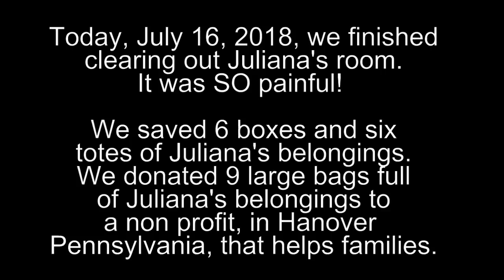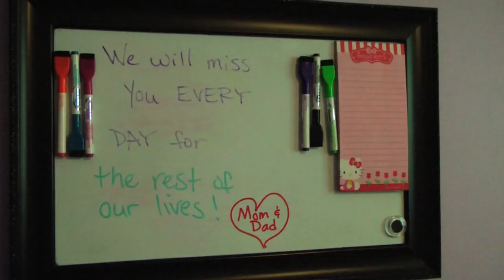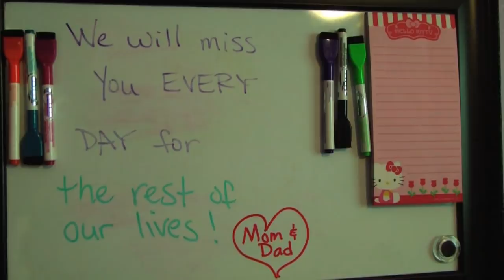Juliana Carver - Her bedroom is empty (July 16, 2018)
Today, Tammy and I finished emptying Juliana's room. If we would not have  had to sell our house we had no intention of touching Juliana's room. At one point, while packing up her belongings, the tears flowed and Tammy and I just held each other.

We packed up 6 boxes and 6 totes to take to our new house. wherever that might be. We, also, gave 9 large bags of Juliana's belongings to a non-profit in Hanover Pennsylvania that helps hurting and struggling families. Tammy was in tears as she told the employee, at the non-profit, why we were donating so much to their organization.

I can't tell you how empty our family is without Juliana. We miss her SO MUCH!